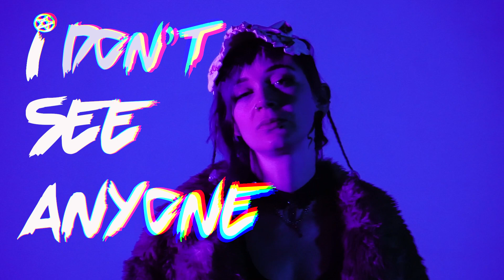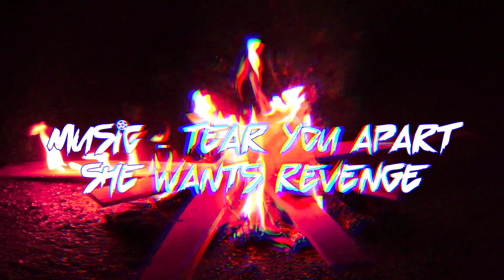🔥Salem's Flames🔥{ @x.Alixir.x }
I'm so excited to finally release my Halloween special Salem 's Flames. It was an amazing project to work on with everyone and I really enjoyed bringing witchcraft to life in my longest film yet!